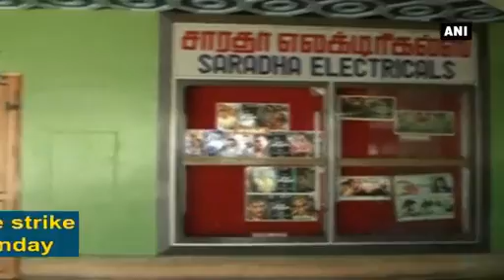TN theatres to begin indefinite strike starting Monday opposing GST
As many as 1,100 theatres will go on an indefinite strike, starting Monday, opposing the new Goods and Services Tax (GST) that has been levied starting July 1.